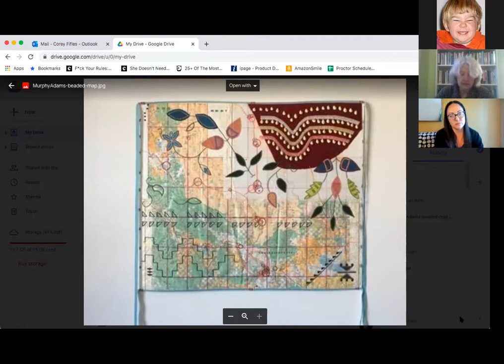Poetry as Hope with Montana's Poets Laureate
In this presentation for the Bozeman Public Library, current Montana Poets Laureate Melissa Kwasny and M.L. Smoker seek to demonstrate how and why poetry can be a source of hope in difficult times. Reading and discussing their own work, as well as poems by others which have inspired and sustained them, they will also speak about the challenges, successes, and surprises they have experienced as poetry’s ambassadors during a tenure that unexpectedly overlapped the current pandemic and shutdowns.